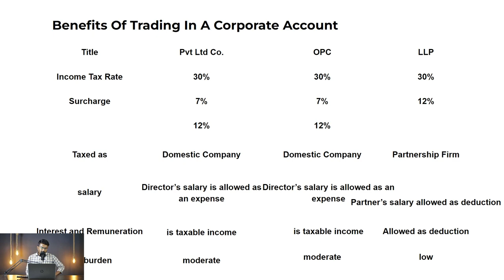Tax Benefits Of Trading In Corporate Account || Options Trading || Nifty & B.Nifty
options?? trading options?? trading for beginners options?? trading explained trading??